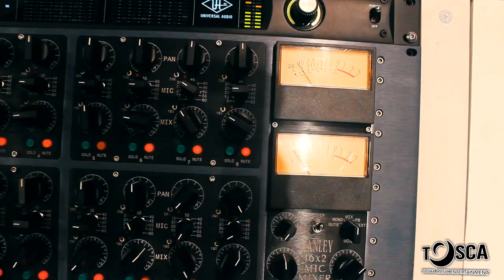Edgar Gonzalez (Saxofonista) El Color De Tus Ojos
ToscaMusicEntertainment